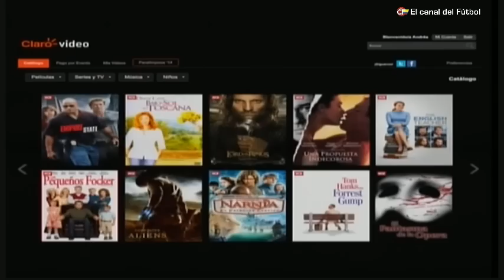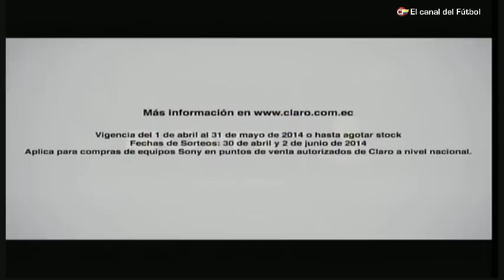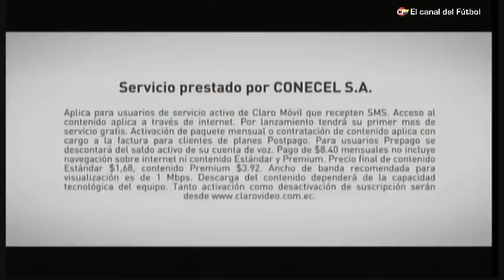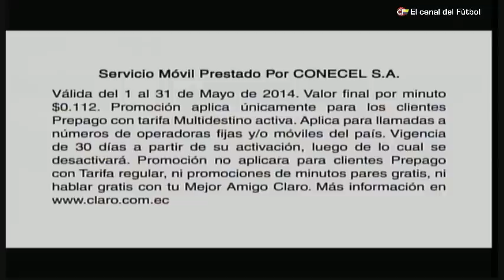Olmedo vs. Universidad Católica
Campeonato Ecuatoriano de fútbol
Fecha#17